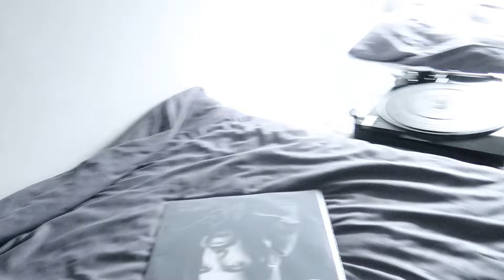HIJ HAD DIT NOOIT VERWACHT! #274